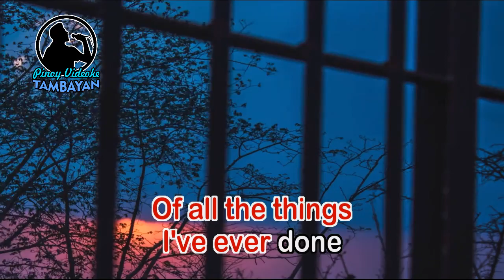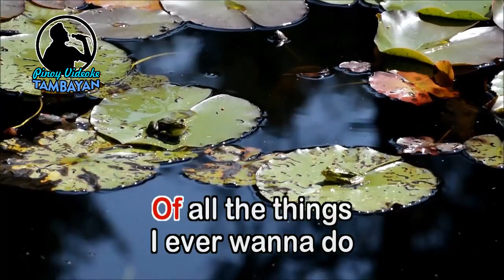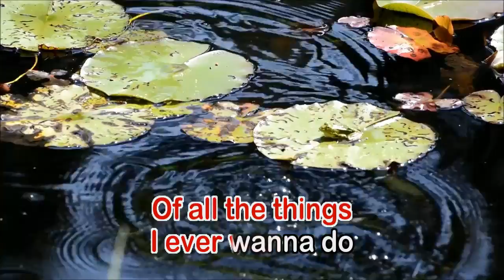Of All The Things - Dennis Lambert (KARAOKE VERSION)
As popularized by Dennis Lambert